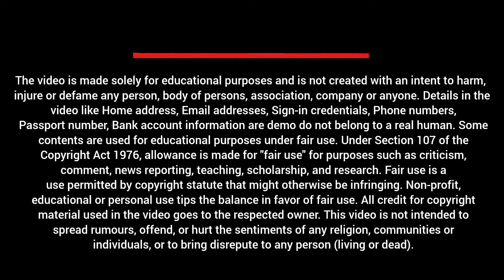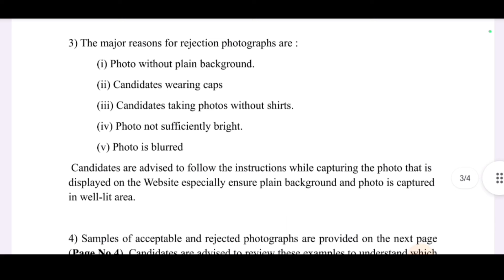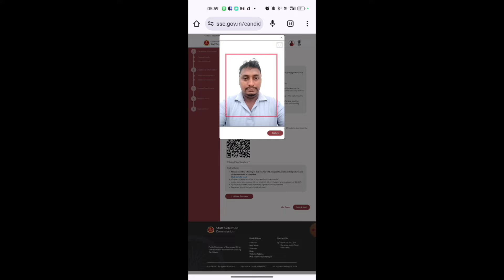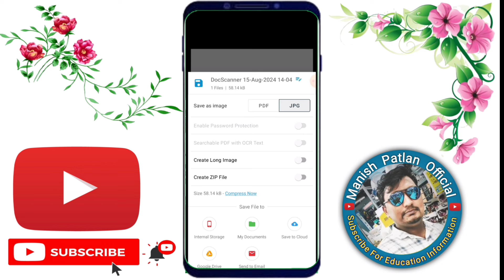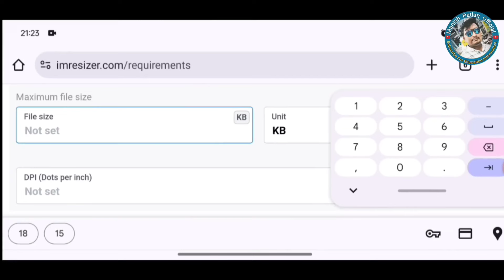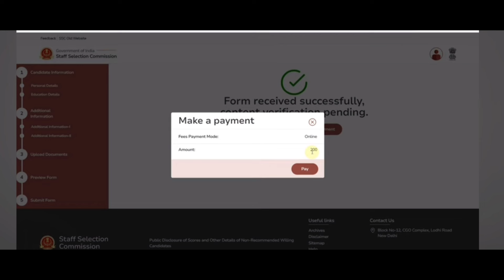ssc mts form correction kaise kare 2024 | how to correction ssc mts form 2024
Hii
I am Manish Patlan. Welcome to Our Educational Information YouTube channel Manish Patlan Official.

Is video mein bataya Gaya hai ki ssc mts form correction kaise kare 2024.

ssc mts correction window
ssc mts new update
mts correction date 2024
mts correction window 2024